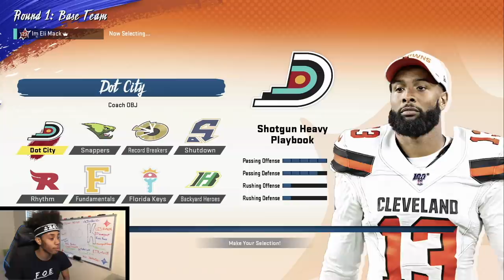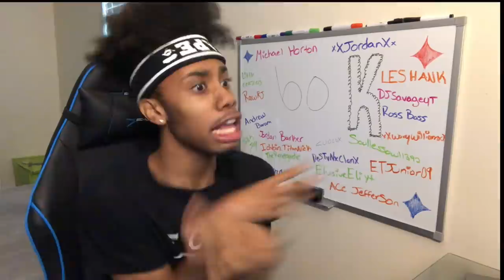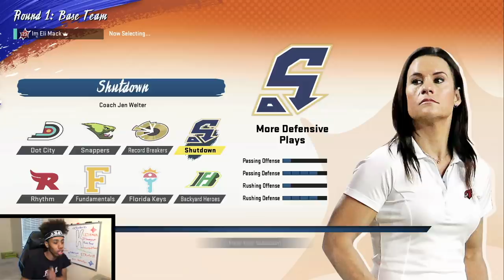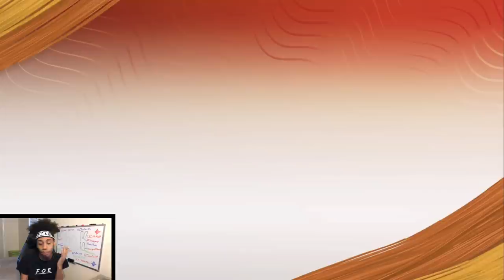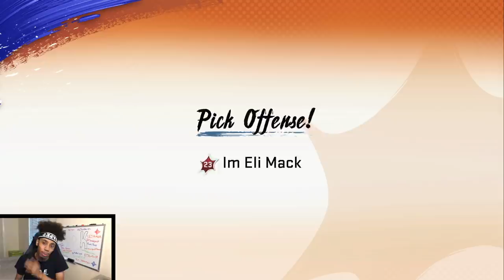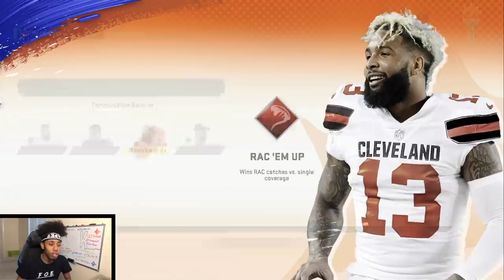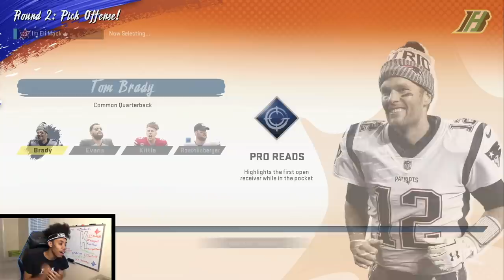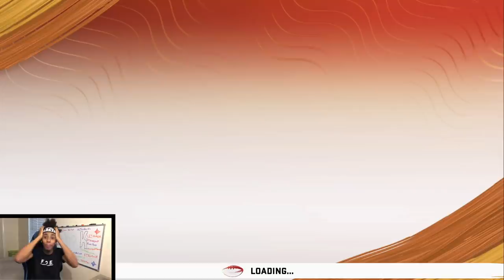I Tried To Win With Every Superstar KO Team In One Video.. Unbelievable Results!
Ayye today we are playing some Madden 20 online superstar ko, where I try to get a win with every single team/playbook! This is a madden 20 game mode with superstars like patrick mahomes, snoop dogg, michael thomas, terrell owens, michael vick & more!